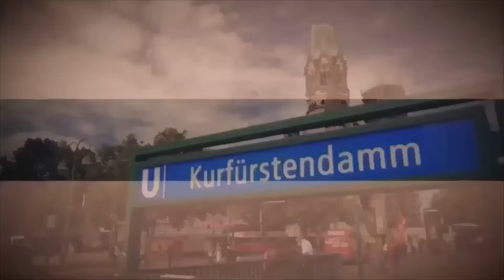Kapitalanlage Immobilien - Jerrit Wentorp (BAP Capital GmbH)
Heute sprechen wir über die wichtigsten Grundlagen zum Thema Kapitalanlage Immobilien. Unser Gast ist Jerrit Wentorp, Manager für Kapitalanlage Immobilien bei der BAP Capital GmbH.